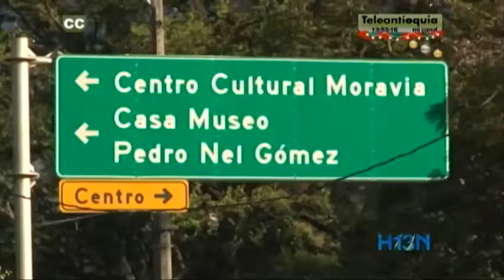En Carabobo norte, recicladores separan el producido de una dura jornada. Cámara Atenta